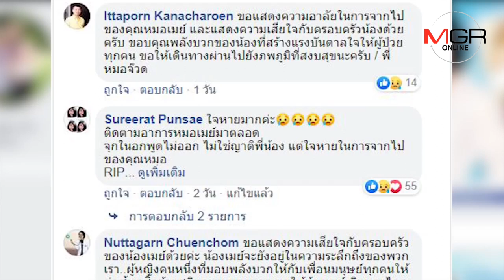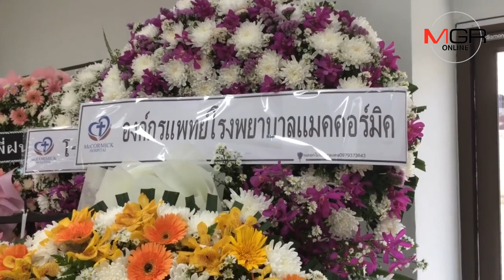ครอบครัวสุดเศร้าจัดงานศพ “หมอเมย์”เพจสู้มะเร็งระยะสุดท้าย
สุดอาลัย!ครอบครัวตั้งร่างไร้วิญญาณ“หมอเมย์”เพจสู้มะเร็งระยะสุดท้าย ประกอบพิธีวันแรก กำหนดฝัง25เม.ย.62 สามีขอบคุณทุกกำลังใจ เชื่อภรรยารับรู้ได้ พร้อมเผยคำพูด“หมอเมย์”ถึงผู้ป่วย"ทุกลมหายใจสำคัญเสมอ"